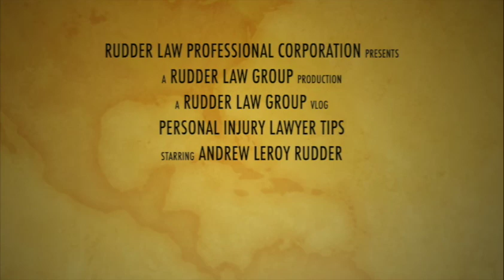Vlog Episode #2 Personal Injury Lawyer Tips What are the Steps in a Tort Lawsuit for Personal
Personal Injury Lawyer Tips: Episode No. 2
“What are the Steps in a Tort Lawsuit for Personal Injuries?”

Involved in a motor vehicle accident in Ontario?

Watch our second vlog in the new “Personal Injury Lawyer Tips” series, entitled “What are the Steps in a Tort Lawsuit for Personal Injuries?”.

In this vlog, Mr. Rudder discusses the 7 steps, or primary stages, in a tort lawsuit for personal injuries, if you’ve been injured in a motor vehicle accident in Ontario.

If you’re involved in a motor vehicle accident and sustained catastrophic or very severe injuries and impairments, then in addition to proceeding with an accident benefits claim against your insurer, learn more about how you can also proceed with a civil litigation case against the at-fault driver as well, where you can claim monetary compensation in the form of compensatory damages.

Read Mr. Rudder's blog of the same name as well, in order to learn much more about the 7 primary stages in a tort lawsuit, or action, for personal injuries, by clicking the